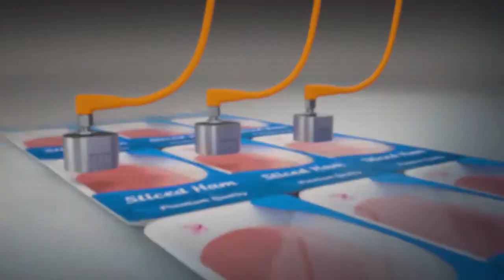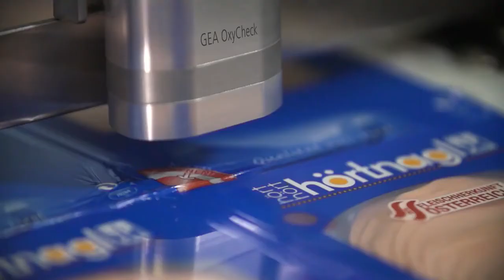Engineering for a better world: GEA at interpack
GEA at Interpack 2017